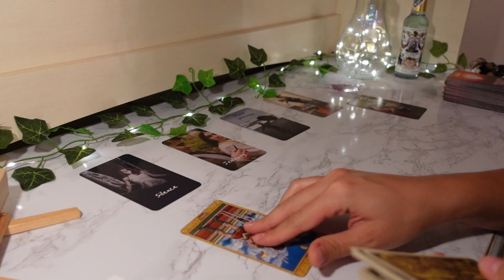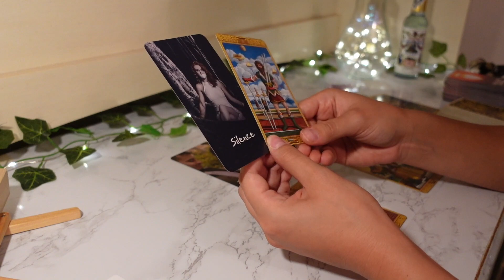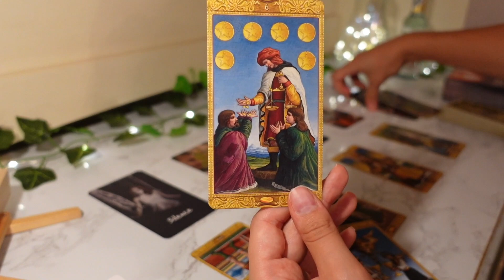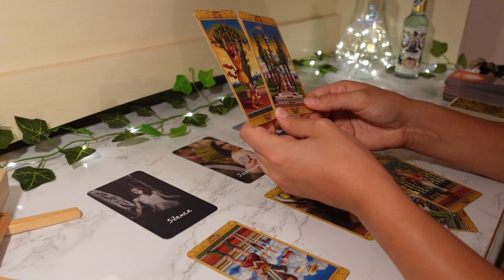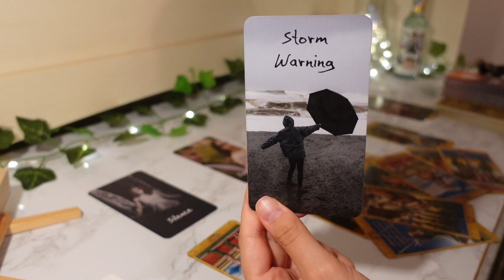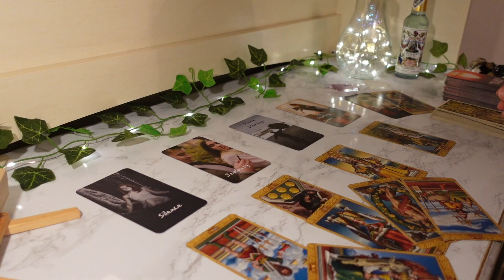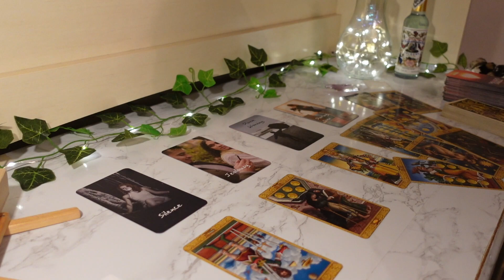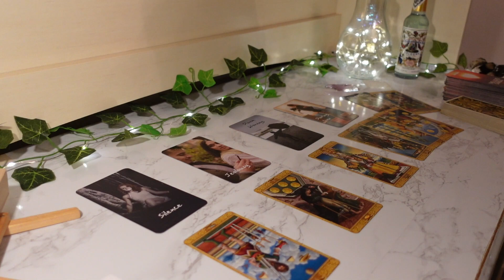♋️Cancer, This Conversation Is NOT Over YET☝🏼🗣 September 2022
$250 Video Recorded Reading:
This is a 20 minute or more recorded video Psychic-Medium + Tarot reading (depending on the messages coming through from your guides it may be longer). Please ask up to 3 questions if you need, and I will dive deep into your questions through connecting with Tarot, your spirit guides and angels. Throughout the reading I will touch on things you need to know at this moment and will be taking a peek into what the future holds for you. In this reading I will be using mediumship along with my psychic abilities to channel the messages needed to know for you.